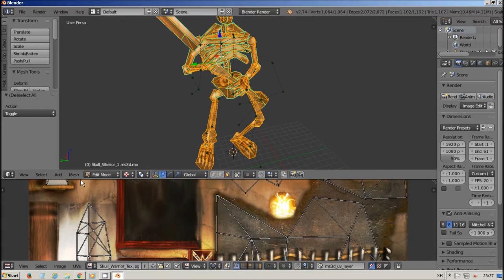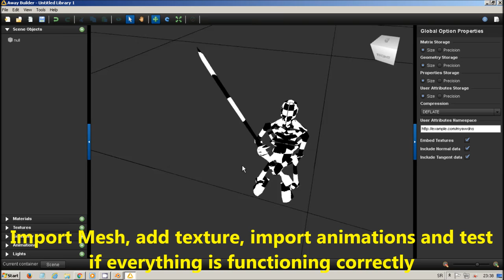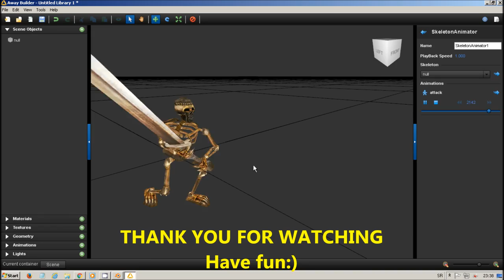Export to MD5 format with Blender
Step-by-step video of what works for me when exporting animated model to MD5 (mesh and animations) with Blender.

Have fun :)